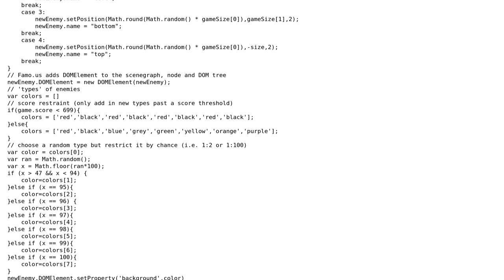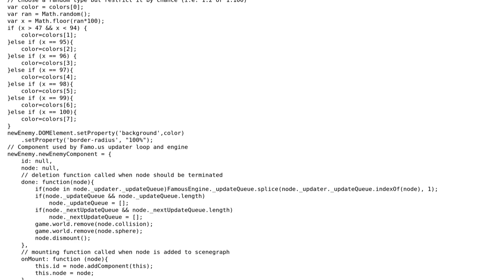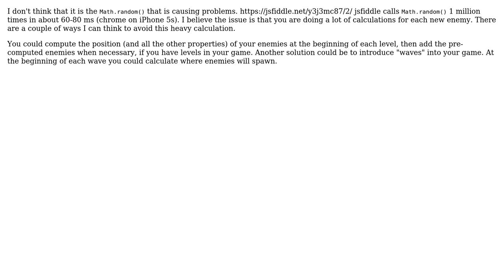Code Review: Adding an 'enemy' to a game (with randomized properties) (2 Solutions!!)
Code Review: Adding an 'enemy' to a game (with randomized properties)

With thanks & praise to God, and with thanks to the many people who have made this project possible! | Content (except music & images) licensed under CC BY-SA | Music | Images & others | With thanks to user RenaissanceProgrammer user OffTheBricks user McAngus and the Stack Exchange Network Trademarks are property of their respective owners. You are responsible for your own actions.